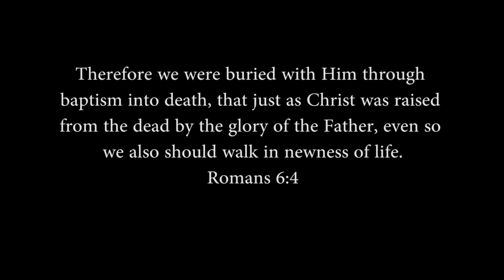Baptism 1-11-15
RE-POST OF CCNLB ARCHIVAL VIDEO.
Original description: Baptism 1-11-15